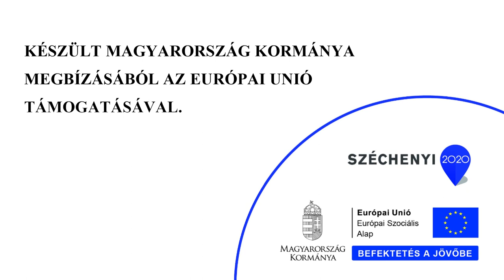Simonyi BEDC – Ötletből vállalkozást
A Simonyi Üzlet- és Gazdaságfejlesztési Központ mint kiválósági centrum a Pécsi Tudományegyetem Közgazdaságtudományi Kar tudásbázisán jött létre. A Simonyi BEDC elsőként a KTK-n működő, meglévő vállalkozói kapacitásteremtéssel, -bővítéssel foglalkozó, valamint kis- és közepes vállalatoknak tanácsokat adó szereplőket kapcsolt össze. A cégünk, a PTI Communications által készített imázsfilm azt mutatja be, hogy egy ötletből miként segít a Simonyi Inkubációs Program működő, sikeres vállalkozást építeni.